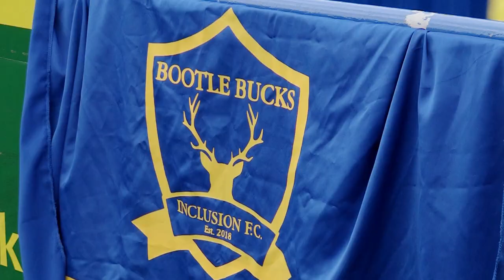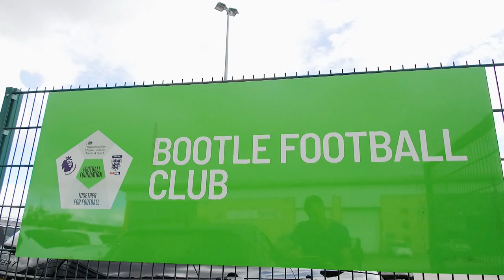Bootle Bucks Inclusion FC - Festival of football, 6th August 2021